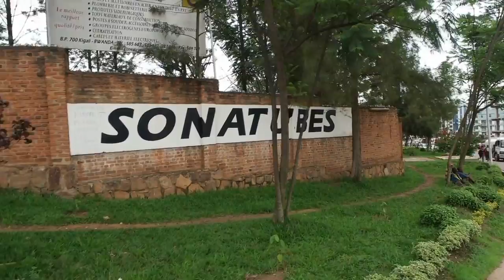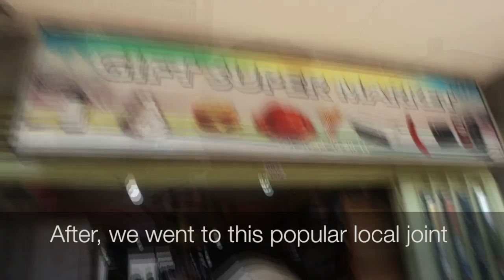First day in Kigali || Buying a sim card || Attempt to vlog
The day after I arrived in Kigali, I went out to get my sim card so I can communicate more easily with my family. I have been wanting to film my Rwanda experiences for a long time, so I was glad when I woke up and could finally get started with it. Even though I do not have any filming experience, I had a surge of energy that morning and just started. There was no master plan of whatever, just to get the sim card and record that journey.